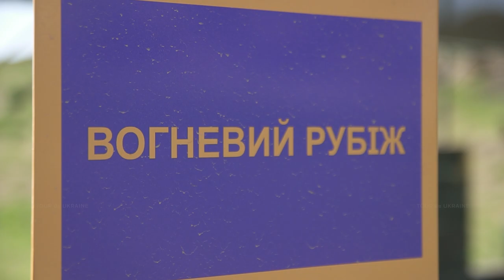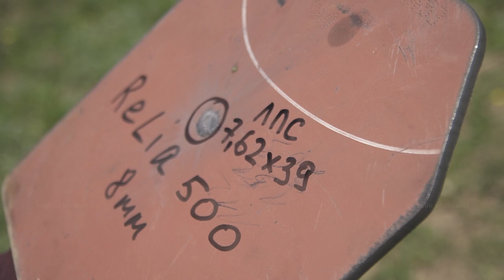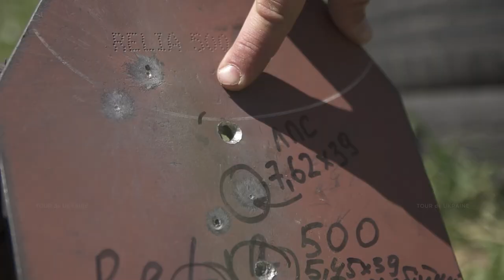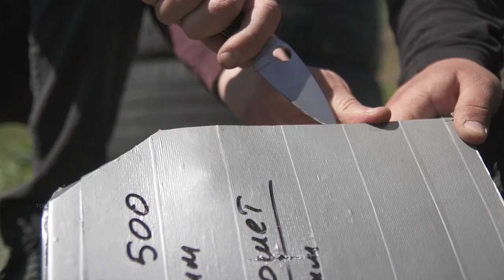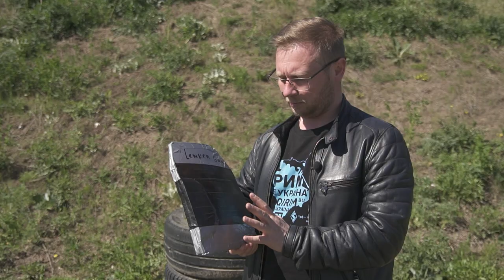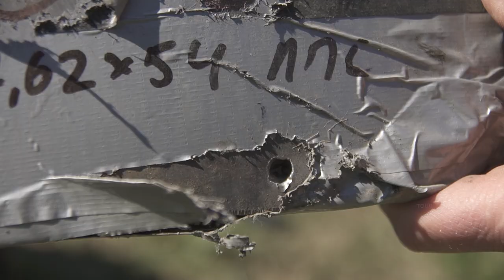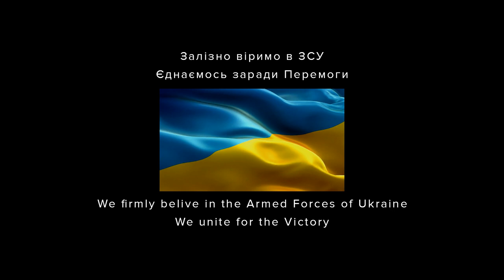Виробництво бронежилетів / Україна / UKRAINE / WAR IN UKRAINE 2022 / Russia's invasion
Ми волонтеримо, підтримайте нас! 👊🇺🇦 Наближаймо Перемогу України разом! 📣
Картка Приват -  ГРН🇺🇦
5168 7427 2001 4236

Як вибрати бронежилет? Де купити бронежилет? Скільки коштує бронежилет? Популярність цих запитів від українських користувачів у мережі зрозуміла і вже навіть звична на третьому місяці повномасштабної війни росії на території мирної України. Але не завжди пошуки задовольняють потребу. Дороговартість, час доставки, спекуляції, решта перепон...
Хоча... Це не проблеми! Це мотивація для героїв нашого нового відео "Хроніки тилу"
Вони музиканти, підприємці, будівельники і навіть школярі. Вони ніколи не мали стосунку до оборонпрому. Не мали до війни.
Тепер усі вони знаюсь з чого починається і яким у кінцевому результаті має бути правильний бронежилет, роблять їх самі і безкоштовно передають бійцям за потребою.
Бо ж поки ЗСУ захищають Україну, ми захищаємо їх.

Якщо ви можете і прагнете долучитися 👇

Карти для збору коштів:
Ощадбанк: 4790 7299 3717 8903 Галімон Юрій
ПриватБанк: 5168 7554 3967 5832 Погребнюк Дмитро
Якщо ви маєте змогу і хочете переказати кошти з-за кордону, то є зручний онлайнсервіс для того, щоб відправити на картку (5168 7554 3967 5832) гроші, необхідно ввести мої дані
Pohrebniuk Dmytro
Pervomaysk, str.Korotchenko 25\2

Команда Tour De Ukraine дуже вдячна за підтримку усій команді музичного ресурсу.